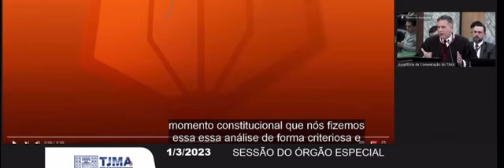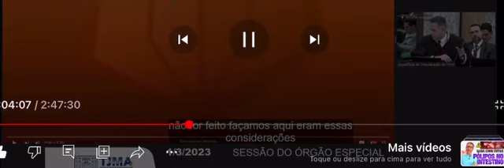Desembargadores criticam nível da campanha de advogados à vaga no TJMA pelo Quinto Constitucional 3